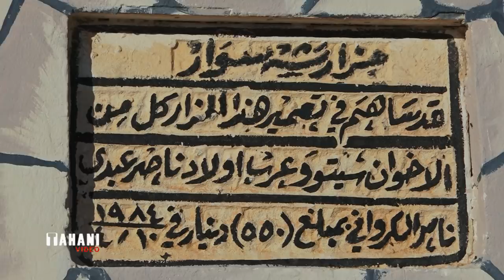Ahinga Cejna Rojiet Ezi Bebane 2018 Part 1 hishyar_yaqoub Hishyar_babani Tahani video iraq